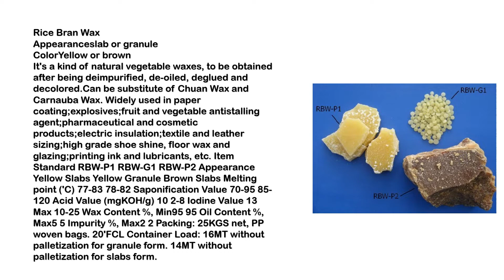Rice Bran Wax : Trade Technology Project Information